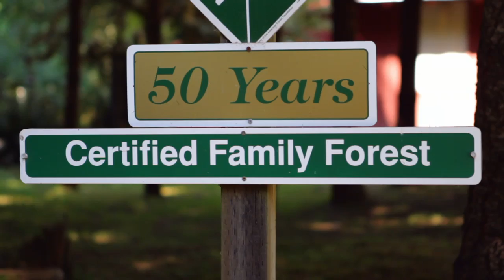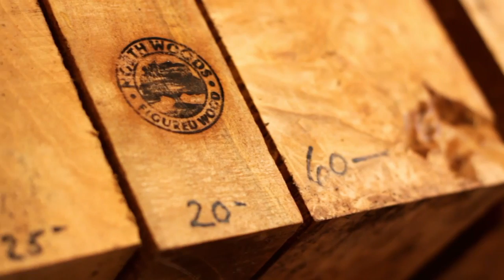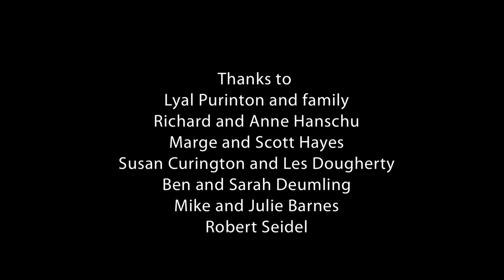Introducing the Oregon Woodland Co-op